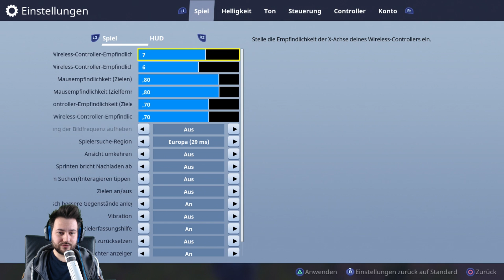Fotnite Battle Royale Challenge Part 1 | Xavour German/Deutsch ps4 Gameplay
Fotnite Battle Royale Challenge Part 1 (S2) | Xavour German/Deutsch ps4 Gameplay

Battle Royale ist Fortnites neuer, kostenloser PvP-Modus mit 100 Spielern. Eine riesige Karte. Ein Schlachtenbus. Begib dich in zerstörbare Welten und stelle dein Können im Bauen und in intensiven PvP-Kämpfen unter Beweis. Wer als letztes übrig ist, gewinnt. Für PC, PlayStation 4, Xbox One und Mac verfügbar.

Kommt auf den Discordserver, Hier ist immer was los!

Addet mich auf Psn:
Xavour_91

Addet mich auf Epic Games
Xavour_YouTube

Wegen Hoher Nachfrage mein Komplettes Setup als Amazon Reflinks, wenn ihr über diesen Link etwas Bestellt, unterstützt ihr mich, indem ich eine kleine Verkaufsprovision von Amazon bekomme.

Meine Monitore

Mein Headset

Elgato HD60

Mainboard msi Gaming M7

RAM G.Skill Trident Z RGB 3200Mhz CL14 2x8GB

Grafikkarte Msi 1060 6gb

CPU AIO Wasserkühlung Be Quiet Silent Loop 360

Beleuchtung NZXT Hue+

Kabel Bitfenix Alchemy 2.0

Playstation pro

Playstation Controller